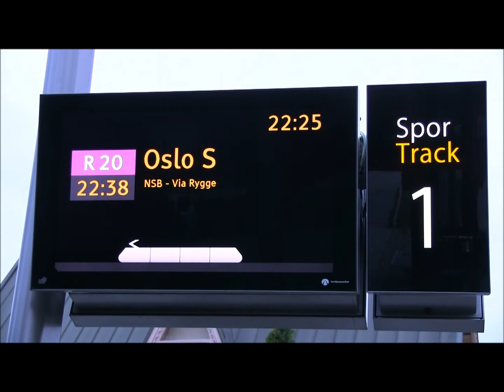Di 8 713 i Fredrikstad